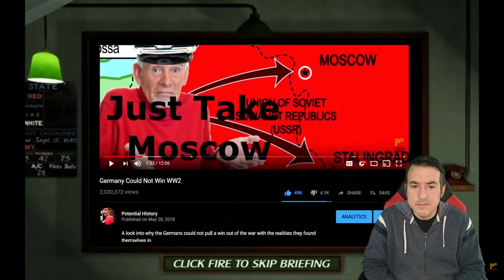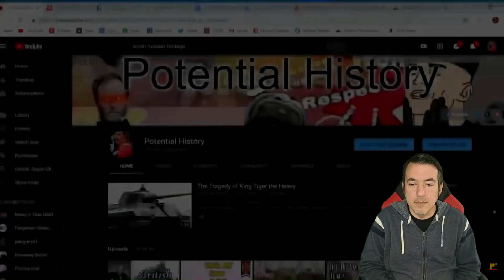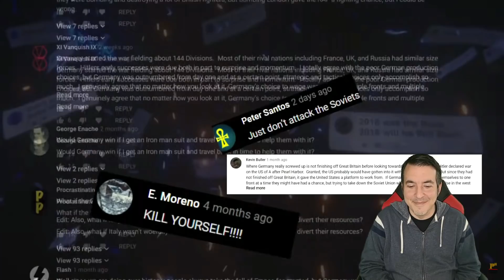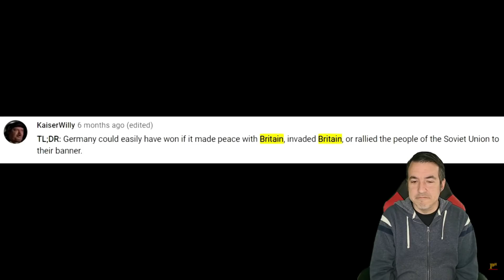Historian Reacts - GERMANY COULD NOT WIN WW2 (part 2) by Potential History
Our discord mods have graciously set up a fundraiser to send VTH to Europe to make videos for the channel

Tier 3 - Qethsegol, Robin Svensson, Austin White, Chris Curtis, John Molden, Peter Gadja, Raoul Kunz, Typhon, SGTMcAllen, David Storey